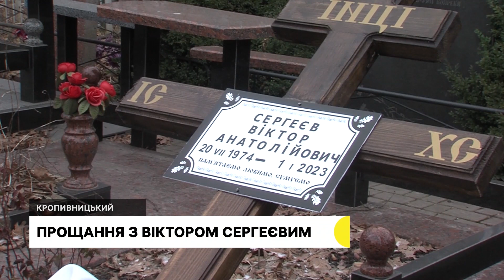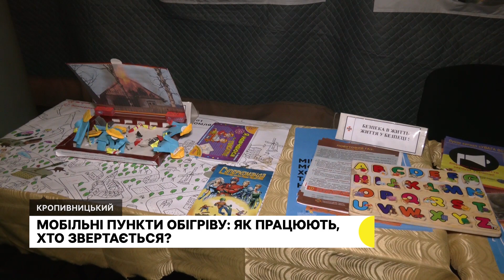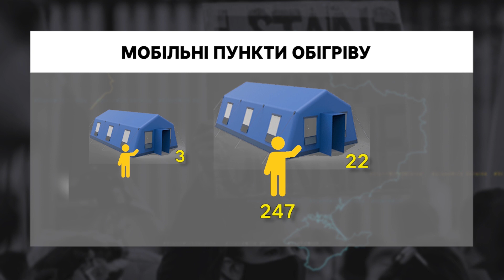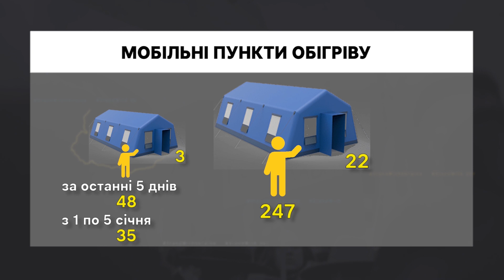Прощання з бійцем, новий податок на землю, ярмаркували на підтримку ЗСУ | 10 .01.2023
Добровільно захищав Україну у 2014 році у складі батальйону "Айдар", з початком повномасштабної війни за власним бажанням знову відправився на передову. У Кропивницькому попрощалися зі старшим стрільцем Віктором Сергеєвим. Йому було 48 років.
З 1 січня ввели новий податок на землю для сільгоспвиробників. Суспільне з'ясовувало скільки платитимуть за земельні ділянки та хто зобов’язаний це робити.
На підтримку Збройних сил України в Кропивницькому відбувався благодійний фестиваль. Збирали гроші, щоб оплатити машину для Національної гвардії України. Вона коштує 150 тисяч гривень.